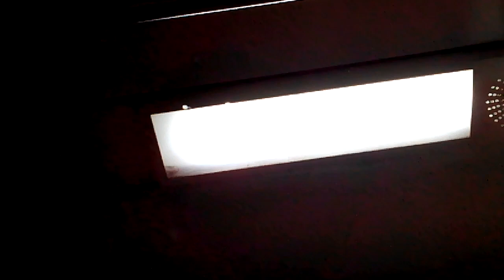"тече криша повітрезбірника" у вагоні метро Е-КМ-Пм (81-7081) сцеп №24(5455-4806-4809-4813-7163)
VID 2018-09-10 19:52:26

"течет крыша воздухозаборника" в вагоне метро Е-КМ-Пм (81-7081) сцеп №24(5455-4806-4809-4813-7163)